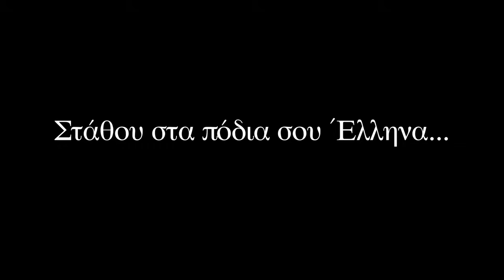Birmingham Zorba's Flashmob - Official Video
Zorba Flashmob arranged by the Helenic and Cypriot Societies of Birmingham.

Directed by Noel Mack
Shot by Patrick Fleming, George Davies and Noel Mack